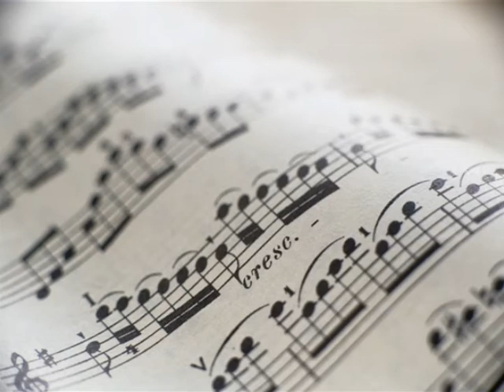Newscast for 3-1-2013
Here is Nikki Schulte with a news update. Cardinal News is the student-produced newscast of Trinity Valley Community College in Athens, Texas.